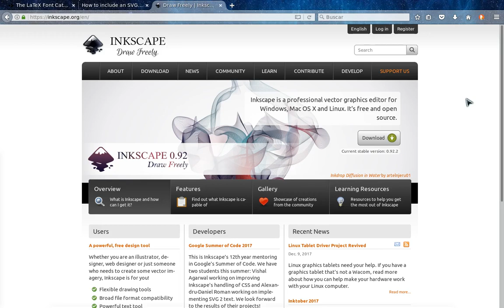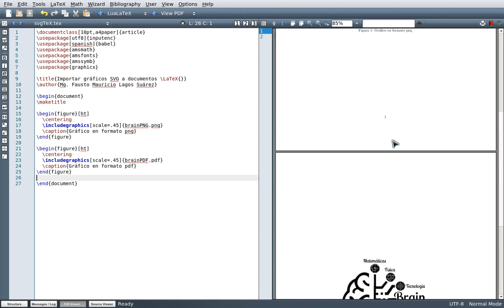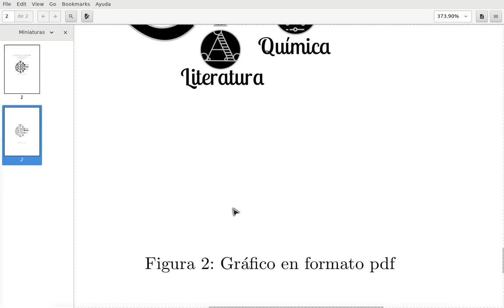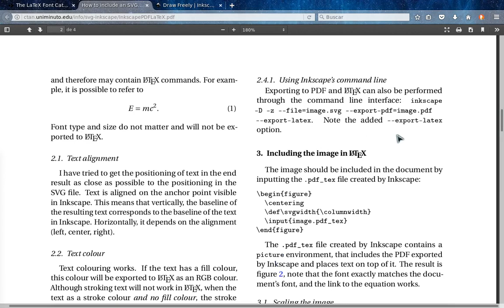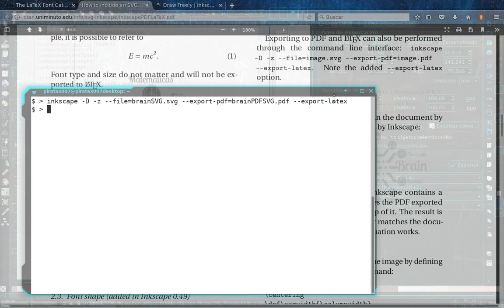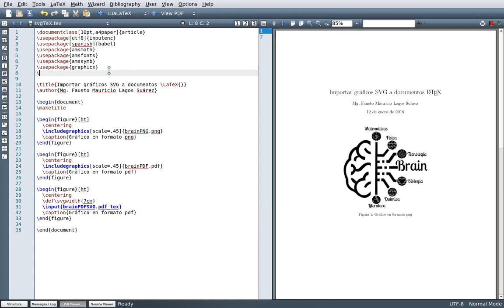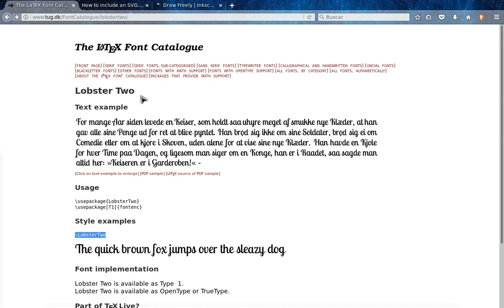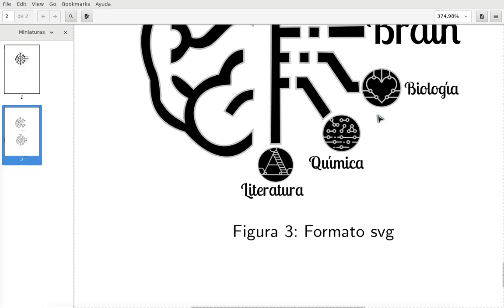Cómo incluir imágenes SVG en documentos LaTeX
En este vídeo se muestra cómo exportar gráficos vectoriales construidos con Inkscape a un formato compatible con LaTeX evitando la pérdida de calidad.